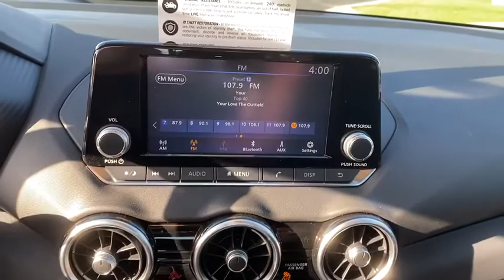2020 Nissan Sentra Shelby, Gastonia, Forest City, Lincolnton, NC, Gaffney, SC N3153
Fresh Powder New 2020 Nissan Sentra available in Shelby, North Carolina at Nissan of Shelby. Servicing the Gastonia, Forest City, Lincolnton, NC, Gaffney, SC area.

2020 Nissan Sentra S Fresh Powder CVT with Xtronic, Charcoal Cloth. 29/39 City/Highway MPG Awards:br  * JD Power Automotive Performance, Execution and Layout (APEAL) Study Price includes the following rebates. Not all customers qualify for all rebates. Please contact dealer for more details: $1000 - Nissan Customer Cash - National. Exp. 11/30/2020 $500 - Nissan Conditional Offer - Owner Appreciation Event. Exp. 11/30/2020 $500 - Nissan Conditional Offer - US Military or College Grad Program . Exp. 11/30/2020